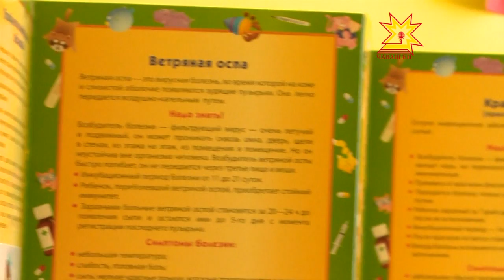Профилактика гриппа в детских садах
Не по-зимнему теплая погода — прекрасная среда для обитания болезнетворных бактерий. А если прибавить к этому естественное желание горожан одеться полегче - то простудных заболеваний не избежать. В зоне риска — дети. Столичный детский сад «Журавлик» на своем примере показал, что лучший способ борьбы с гриппом — профилактика.